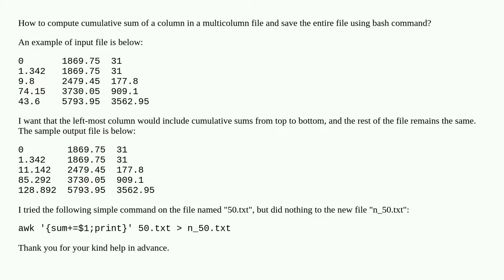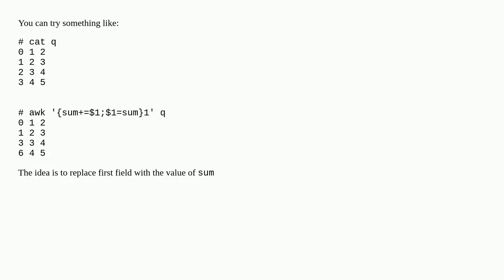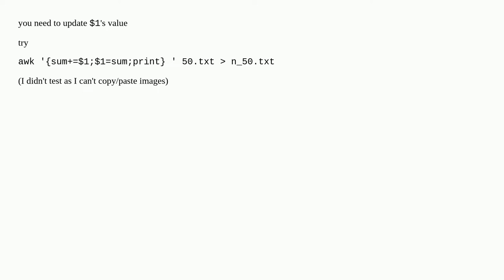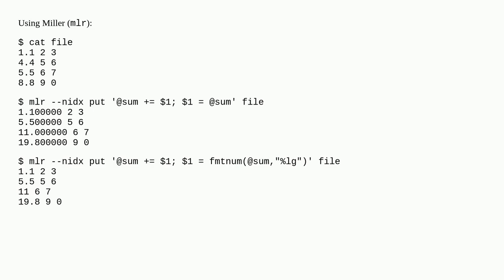Cumulative sum of a column of a multicolumn file and save the entire file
A special thanks goes out to the community